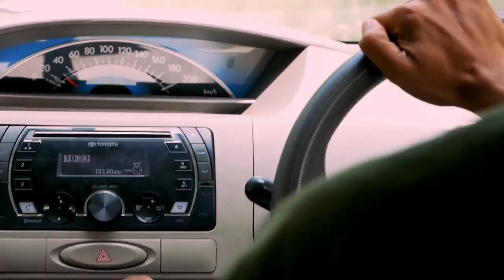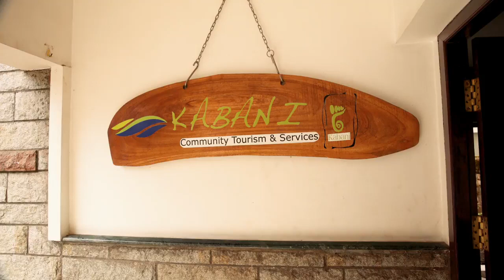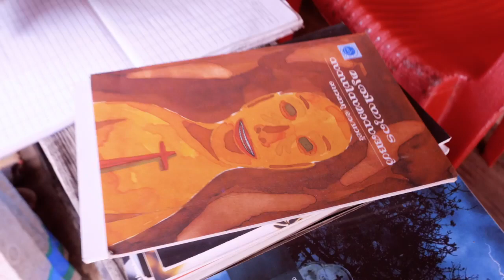Sustainable Travel in Kerala, India Positive Footprints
This Video on Kabani Community Tourism and on it's positive footprint on local communities was created as part of World Nomads' travel scholarship programme.Video was created by Jigar Ganatra under the mentorship of Brian Rapsey.